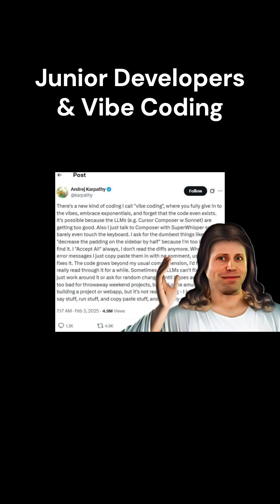Why vibe coding is not for Junior Developers?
Ever wondered why vibe coding looks so effortless in those viral videos—but feels impossible when you try it as a beginner?

In this video, we’ll uncover why junior developers shouldn’t jump straight into vibe coding. From missing fundamentals to over-reliance on AI tools, we’ll explore the hidden challenges that make vibe coding a trap for beginners. More importantly, you’ll learn how to build the right foundation so you can eventually vibe code like a pro.

By the end, you’ll know:
✅ Why vibe coding is harder for junior developers
✅ The biggest mistakes beginners make when trying to vibe code
✅ When vibe coding actually works—and who it works for
✅ Actionable tips to prepare yourself for vibe coding the right way

- Learn the truth behind the hype of vibe coding
- Avoid the common pitfalls that slow down junior devs
- Get practical advice to grow from structured learning → to flow-state coding
- Understand how senior developers use vibe coding effectively

What You’ll Learn:
- The myth of vibe coding and why it’s not for everyone
- The 4 biggest challenges junior developers face with vibe coding
- Real examples of when vibe coding works well for experienced devs
- Practical tips for juniors to build skills before vibe coding